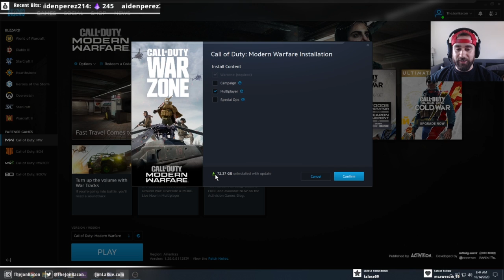How to shrink the size of Warzone/Modern Warfare (PC)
InfinityWard's Patch 1.28.0.* lead to the ability to trim out Modern Warfare's Campaign and Spec Ops, doing so leads to a reduction of the overall install of Modern Warfare by 72GB's.

I hope you enjoyed my video, if you did please slap a like on it to keep more Call of Duty Content Coming.

I primarily create content on Twitch, here is a link to my channel